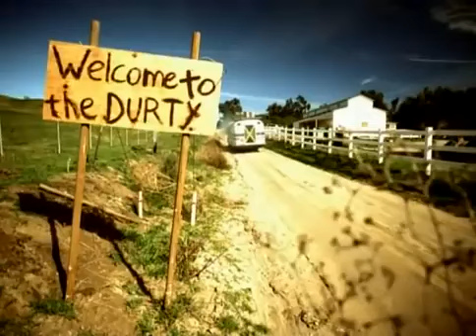Elephant man - Jook Gal Remix (Official Video)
{DANCEHALL} / {EXPLICIT CONTENT}
Dancehall in glasses.

For Concerts, Live Presentations, Reggae & Dancehall Videos.